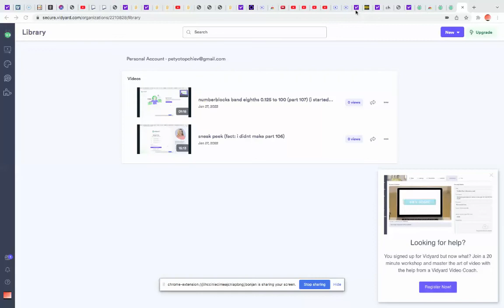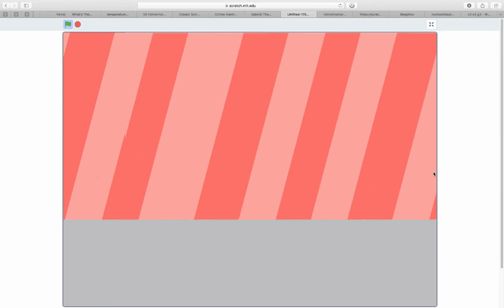Numberblocks band eighths 0.125 to 100 (part 109) (almost the end!!!)